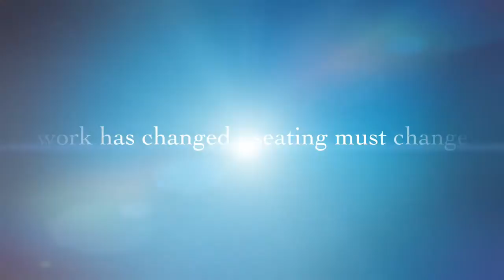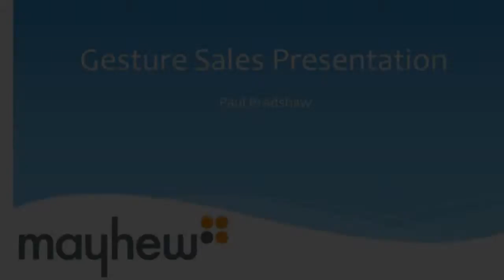Toronto Steelcase Gesture Chair Sales Presentation | Mayhew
- Mayhew Workplace Strategist Paul Bradshaw shows us why the Steelcase Gesture chair represents an evolution in seating.